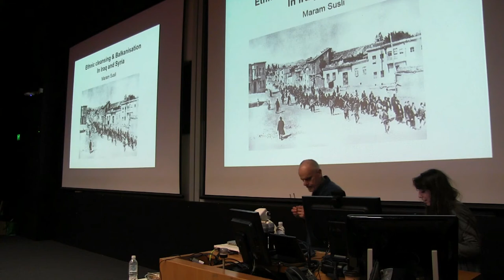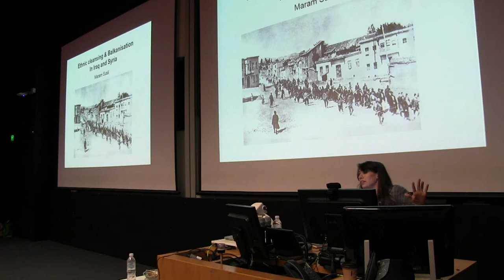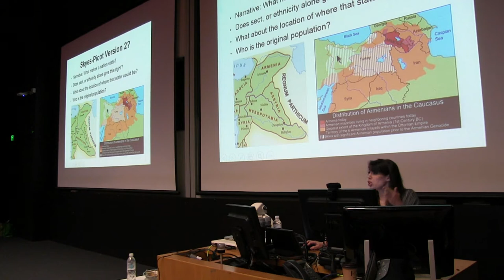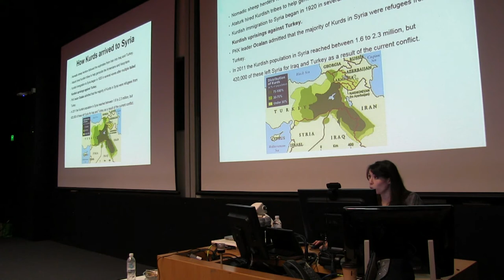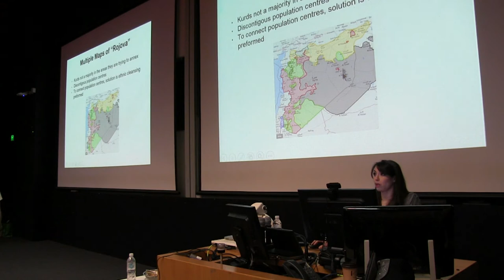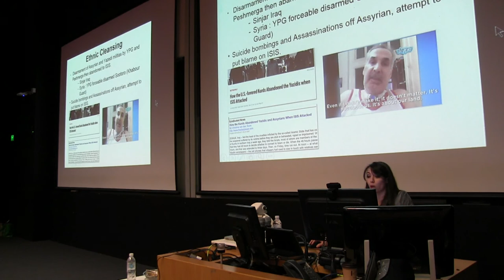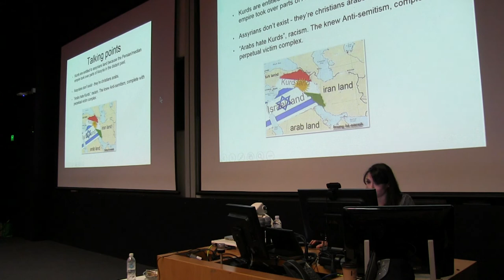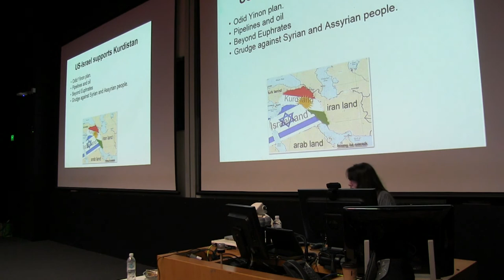Maram Susli, 'Balkanisation and ethnic cleansing in Syria and Iraq', 12/22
Maram Susli, 'Balkanisation and ethnic cleansing in Syria and Iraq', Syrian Conflict Conference, 12/22